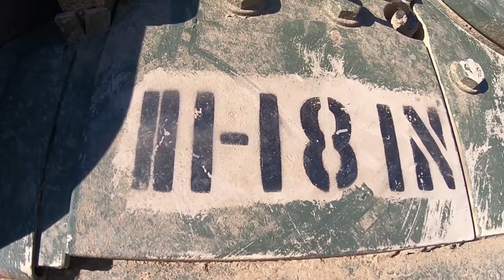M2 Bradley in Bulgaria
Soldiers Qualify on M2 Bradley in Bulgaria (B-Roll)

NOVO SELO, BULGARIA
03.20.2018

Soldiers from Company A, 1st Battalion, 18th Infantry Regiment, qualify their M2 Bradley crews in Novo Selo Training Area, Bulgaria, March 20, 2018. Video by Spc. Jacob Banuelos, 22nd Mobile Public Affairs Detachment.

VIDEO INFO
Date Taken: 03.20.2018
Location: NOVO SELO, BG